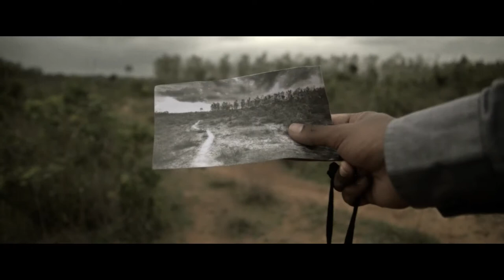Teaser Trailer - The Abel Photographer - Featherwave (2013)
What happens when an artist is so obsessed with one work of art that he loses the meaning of art itself?
'The Abel Photographer' is a story about a man so obsessed with recreating a lost photograph by the late James Abel that he is effectively blind to all other fine photographs he himself is making. On the way he goes on to learn the most invaluable lesson about uniqueness that any artist can hope to learn -- that art has infinite perspectives.